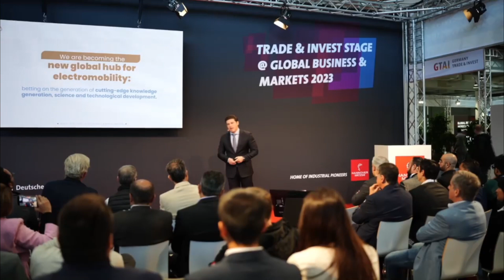Así fue Industria 4.0